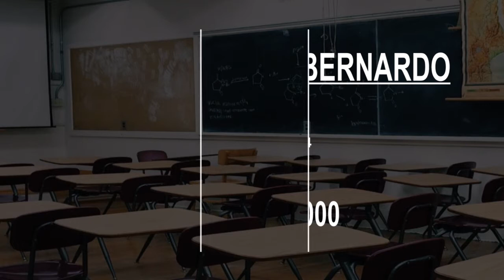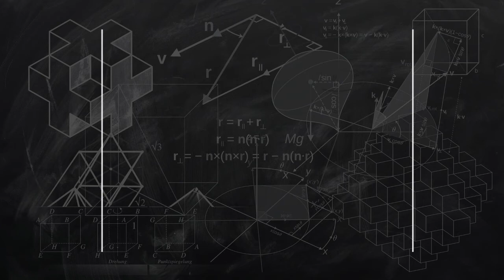Childbirth Class in San Bernardo, Chile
Must Watch…. Best Childbirth Class in San Bernardo, Chile

This list of Best Childbirth Class in San Bernardo, Chile has been compiled by our Education experts after online / offline research combined with the reviews from our users. If you know any institution that we missed, please mention in the comment box below. This list will be updated from time to time.

List:

McDonald's San Bernardo
Eyzaguirre 544
Iconic fast-food burger & fries chain

Subway San Bernardo
Eyzaguirre 650, Local 315
Build-your-own sandwich chain

Plasticos YORKA
Covadonga 494, local 10 y 22

Mcdonald's
Pdte. Jorge Alessandri Rodríguez 20040

Subway Outlet Vivo Maipu
Lo Espejo 943
Build-your-own sandwich chain

McDonald's
Gran Avenida Jose Miguel Carrera 6150

McDonald's
Américo Vespucio 1501

McDonald's La Cisterna
Gran Avenida Jose Miguel Carrera 6567

Vicuña Mackenna 4927, C
Chain for pizza & more